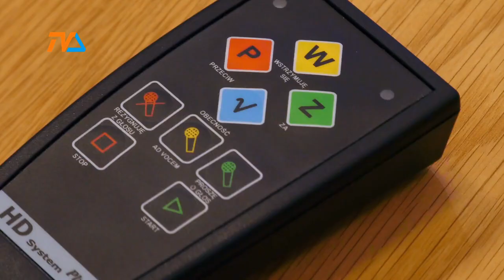Personalne zmiany w ratuszu? |TV SUWAŁKI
Już we wtorek po raz pierwszy zbierze się nowo wybrana Rada Miejska Suwałk. Ślubowanie ma złożyć 23 radnych i prezydent wyłoniony w wyborach bezpośrednich.